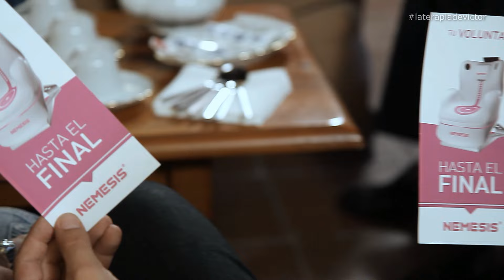La Terapia de Víctor (corto con 8 grandes actores de doblaje)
Un cortometraje protagonizado por ocho grandes actores de doblaje, en versión original.

Esta es la historia de siete suicidas que acuden a un encuentro organizado por un misterioso anfitrión que les ofrece hacer uso de "Némesis", una máquina que proporciona una muerte rápida y sin dolor. No obstante, tan solo uno de ellos tendrá el privilegio de usarla, tendrán que argumentar sus razones a los demás y ser sometidos a votación.

Dirigido por Carlos de Cozar y protagonizado por Miguel Ángel Jenner, Luis Posada, Alberto Mieza, Juan Antonio Bernal, Oriol Rafel, José Posada, Pep Ribas, Juan Carlos Gustems y Jordi Brau.